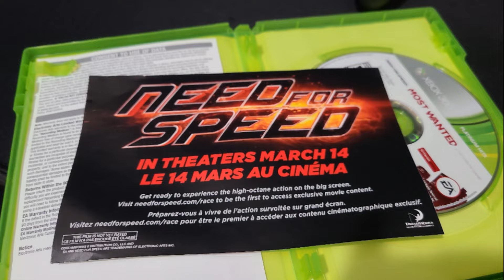Need For Speed 2 - Jason Statham 2025 Movie Fact | Aaron Paul, Dominic Cooper | Review And Fact